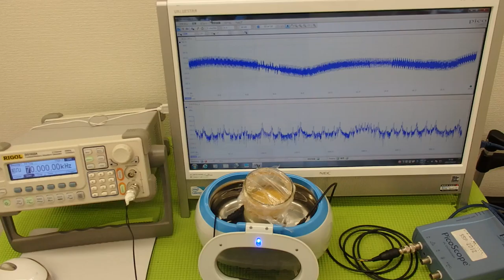超音波の発振制御システム ultrasonic-labo